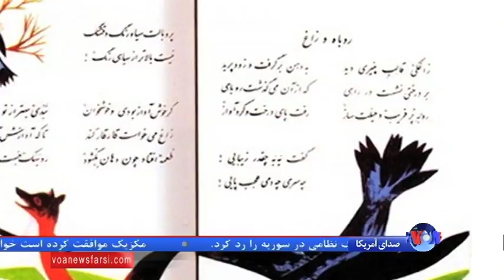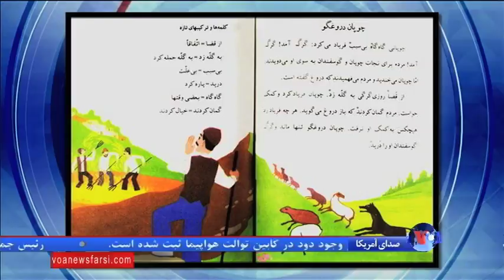پرویز کلانتری نقاش کویر و کاهگل درگذشت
پرویز کلانتری، نقاش پرآوازه ایرانی شامگاه جمعه ۳۱ اردیبهشت ماه در ۸۵ سالگی در تهران درگذشت. فرح یوسفی همسر آقای کلانتری به خبرگزاری مهر گفته است همسرش در یک سال گذشته به دلیل بیماری بعد از سکته مغزی در شرایط دشواری به سر می برد.